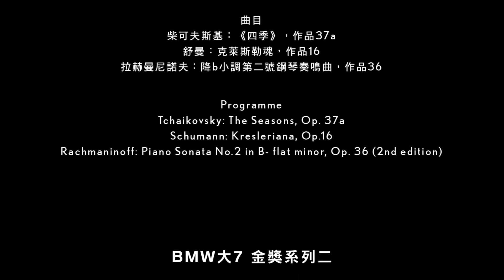BMW大7 金獎系列